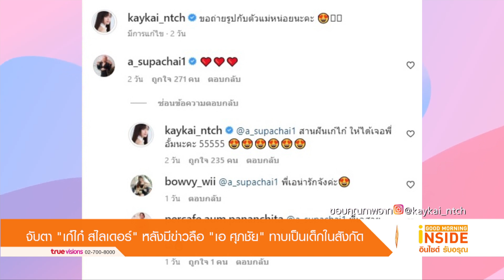จับตา “เก๋ไก๋ สไลเดอร์” หลังมีข่าวลือ “เอ ศุภชัย” ทาบเป็นเด็กในสังกัด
เรียกว่า สวย น่ารัก แถมยังฮอตอีกสำหรับยูทูบเบอร์สาวชื่อดังอย่าง “เก๋ไก๋ สไลเดอร์” หรือ “เก๋ไก๋ ณัฐธิชา นามวงษ์” ที่คว้าใจหนุ่มๆ ทั่วประเทศเป็นที่เรียบร้อยแล้ว ล่าสุดก็ต้องจับตากันอีกว่า หลังจากนี้เธอจะมาเอาดี ด้านการแสดงหรือไม่ เพราะยิ่งช่วงหลังมา มีภาพกับผู้จัดการมือทอง อย่าง “เอ ศุภชัย” อยู่บ่อยๆ จนแฟนๆ ลุ้นอยากให้เธอเอามาเอาดีด้านการแสดง แถมก่อนหน้านี้ยังมีข่าวลืออีกว่า “เก๋ไก๋” เตรียมเป็นนักแสดงในสังกัดคนใหม่ของ “เอ ศุถชัย” อีกด้วย แต่จะชัวร์หรือไม่ แฟนคลับคงต้องติดตาม แต่เชื่อว่าถ้ามาเอาดีด้านการแสดง ละคร ซีรีส์ ยังไงก็ได้เป็นนางเอก